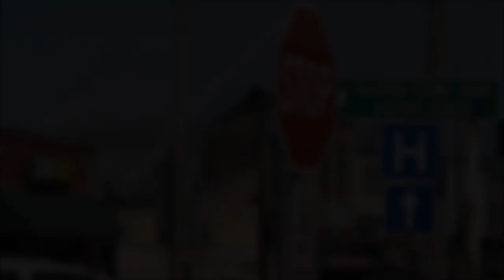Talihina Fire & Shooting (U.S)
On Friday, May 11, 2018, Law enforcement were serving a search warrant on a man when several gunshots were fired & fires broke out in downtown Talihina, Le Flore County, Oklahoma, United States of America.

The Oklahoma Bureau of Narcotics, Oklahoma Highway Patrol, & Talihina Police, LeFlore County Sheriff's Office & District Task Force 16 were in the process of serving a search warrant at a downtown building, authorities made entry into one building around 7 a.m., & gunshots could be heard.

Four troopers were struck by gunfire or shrapnel while serving the warrant on the man, who later died, a spokesman for the Oklahoma Highway Patrol said, Police described it as a "high-risk" search warrant operation in Talihina, Capt. Paul Timmons said, the group was immediately met by gunfire, followed by a fire that quickly broke out in downtown Talihina, according to Timmons, several buildings have burned in the blaze, which firefighters were still battling late Friday morning.

Authorities are investigating whether the home was booby-trapped to cause the blaze, Timmons said, "Right now we suspect that the building may have been booby-trapped with some type of explosive device that maybe started the fire," he said, the name of the man hasn't been released, Timmons said he was shot & pronounced dead, & that the four troopers are expected to recover from their injuries, a fifth trooper was shot in his tactical vest, OHP says it likely saved his life.

Multiple fire departments were called to battle the fires. Several streets, including the main street in town, Dallas Street have been closed because of the fires, Talihina Chief of Police Rodney Faulkenberry said firefighters told him the fires should be out; except for hot spots, by mid afternoon.

A OHP spokesperson said they were appreciative of the support they've had from the community during the incident & grateful that none of the officers were seriously injured.